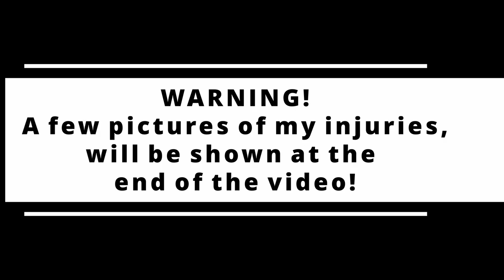Canal Accident! I Could Have Died!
I lost my hold whilst stepping on to the boat, fell in the canal from the gunwale and had an encounter with the narrowboat propeller! I had three opportunities to die or be injured for life but it wasn't my time! This all happened in the blink of an eye!

All music is original by PTB